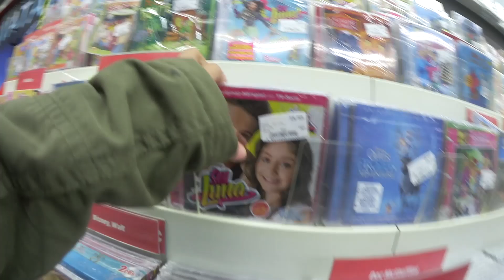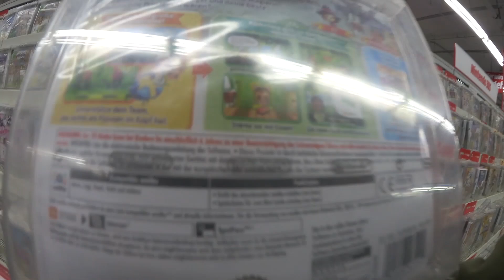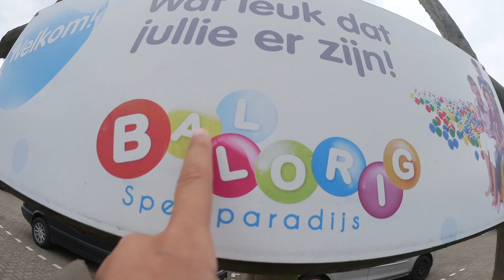Mein erster Vlog - Indoorspielplatz mit Lamiya und Media Markt shopping- JoJo Joana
Schön, dass Ihr bei meinem ersten Vlog auf dem Kanal JoJo Joana dabei seid. Begleitet mich beim shopping im Media Markt und mit Lamiya im Indoorspielplatz. Natürlich sind auch meine Eltern mit dabei. Ihr kennt sicherlich Rosi von rosislife und Dominik von DoJos Spielzeugwelt. Viel Spaß.

Schon gesehen?

Wenn ihr uns Post schicken möchtet, sendet sie bitte an unsere Adresse:

JoJo Joana
Feurigstr. 39
10827  Berlin

Equipment von JoJo:
- Schneideprogramm: iMovie

- *Kamera: Panasonic HC-VX989 4K Camcorder